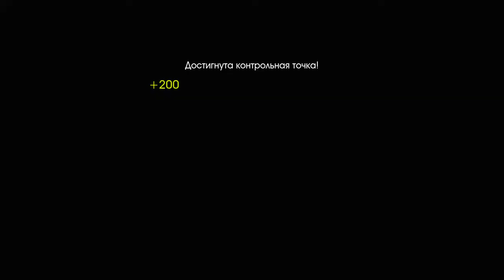X-Men Origins: Wolverine - Нянька Логан #2